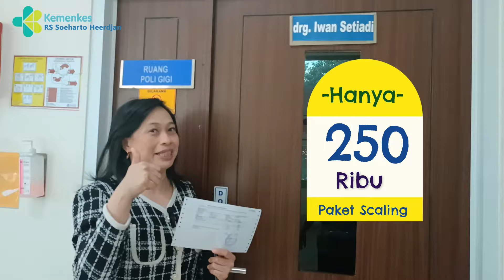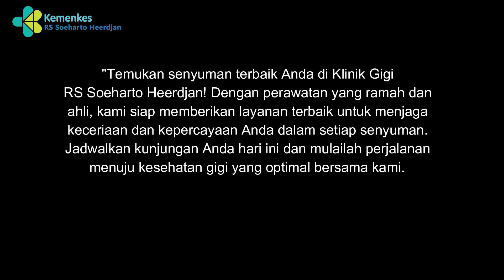Paket Scaling Gigi Hanya 250 Ribu Rupiah di Kilinik Gigi RS Soeharto Heerdjan